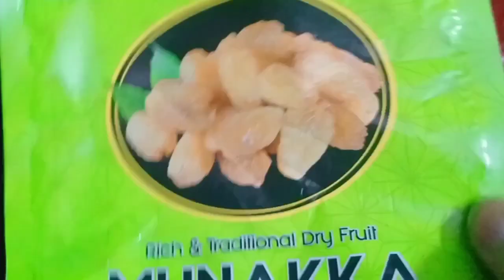Mother's Day ki aap sabhi ko Daro shubhkamnaye#bahut badi bhejti Ho Gai aaj to😵😭😭😭